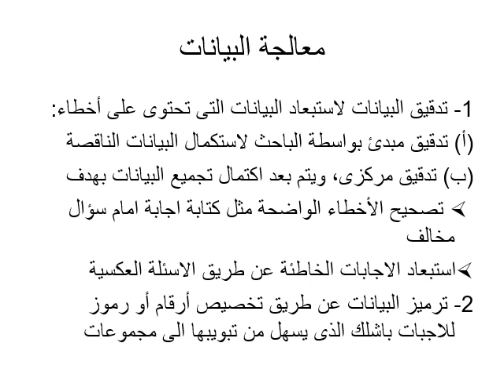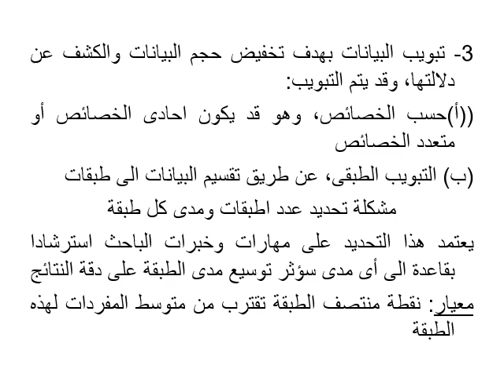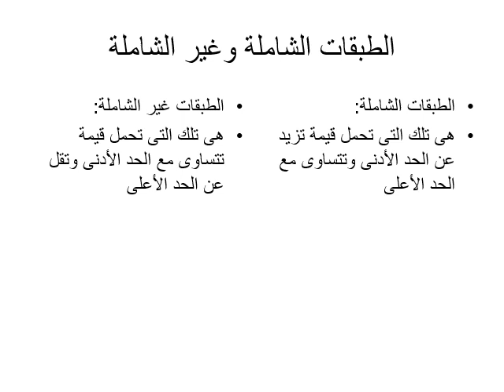ماجستير المحاسبة - مناهج البحث العلمي والفكر الإداري - د/ عصافت عاشور - 03